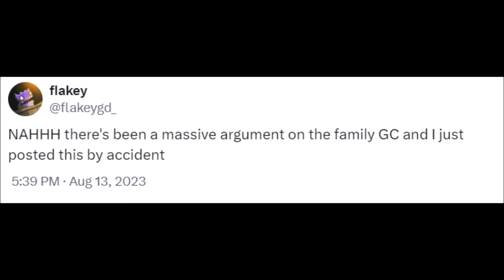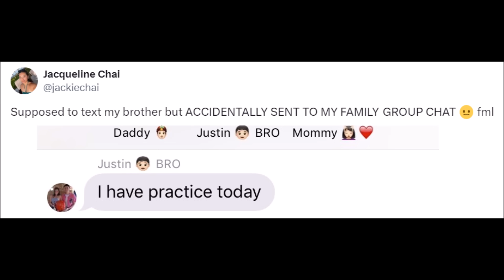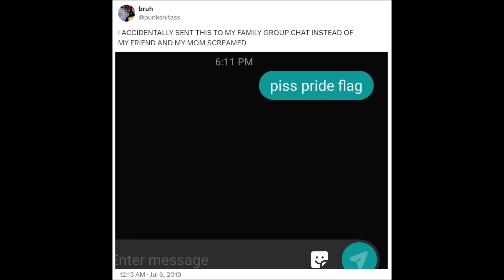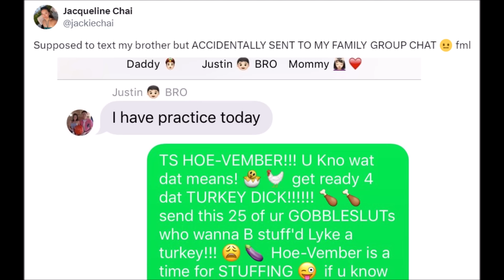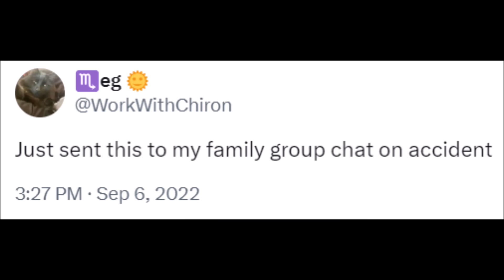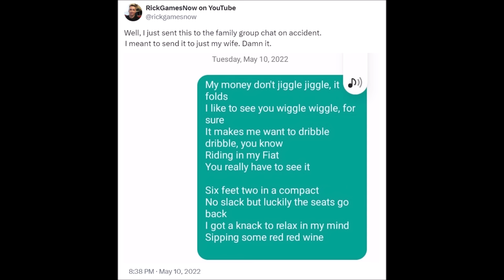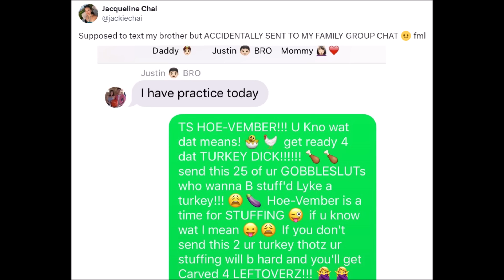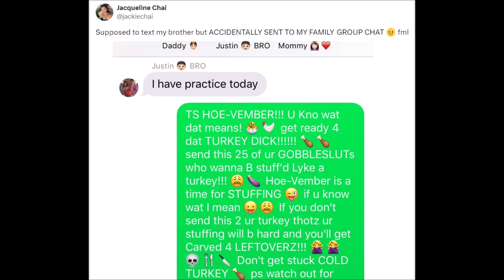Family Groupchat Accidents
Lots of mouth talking in this one.